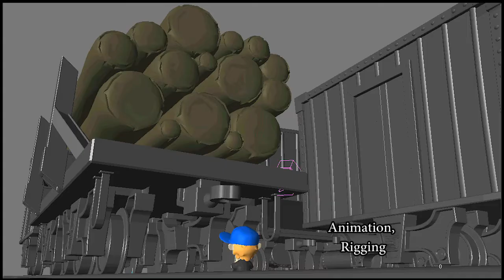Animation Reel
Animation demo reel showcasing character animation for full CG shorts as well as live action compositing. I am currently located in Seattle WA.